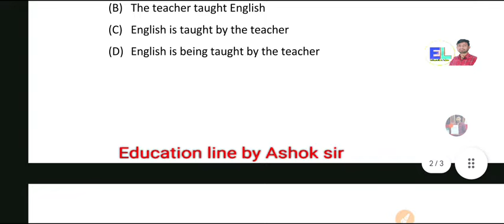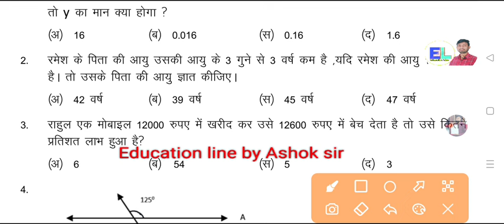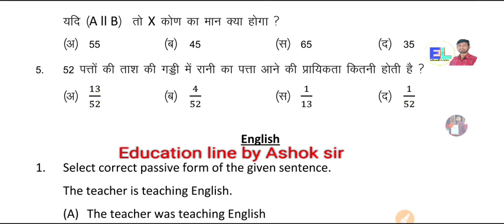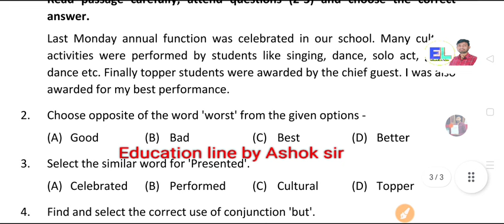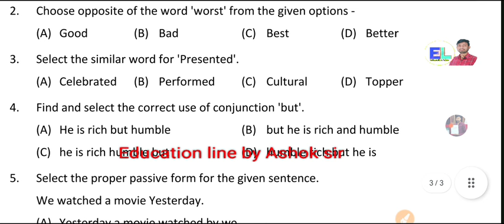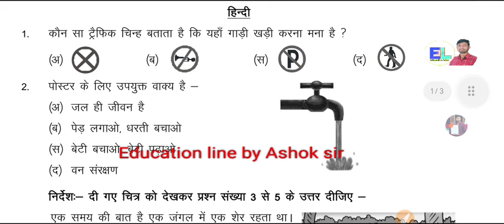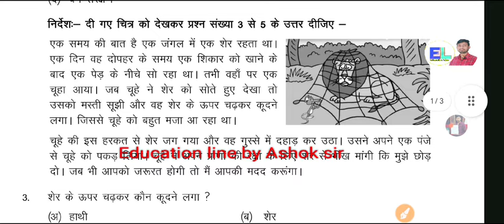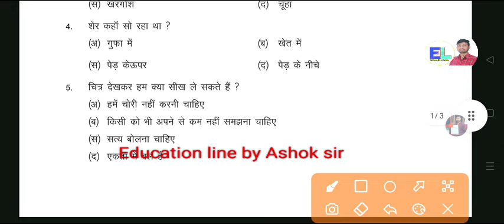RKSMBK SA-2 Class 8th पेपर। 6, 7 February का पेपर। कक्षा 8वीं English, maths Hindi paper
Hello friend
welcome our youtube channel "Education Line "
Whatsapp चैनल 👇

Join our teligram channel 👇👇

Education line🏆
MP/Up board 👇